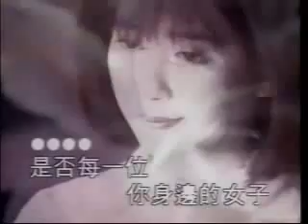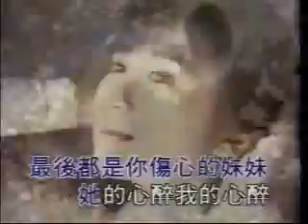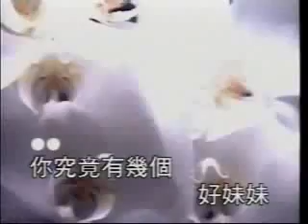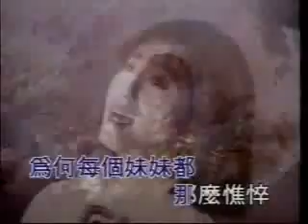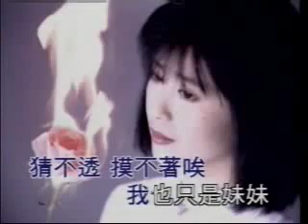《HANDOKO LIU-S.K.W.你究竟有幾個好妹妹》